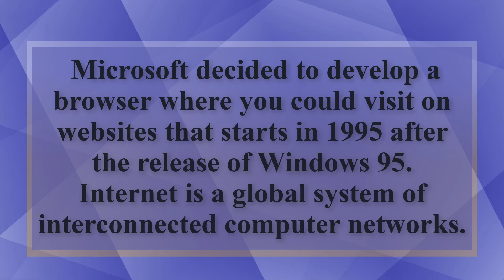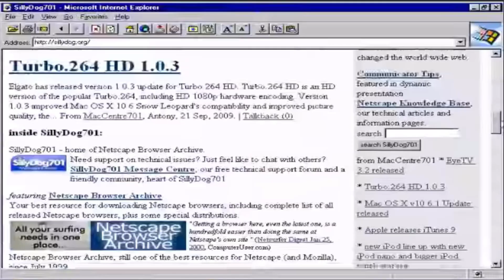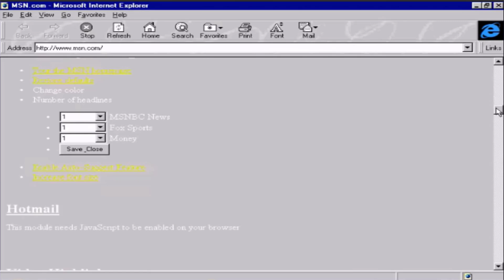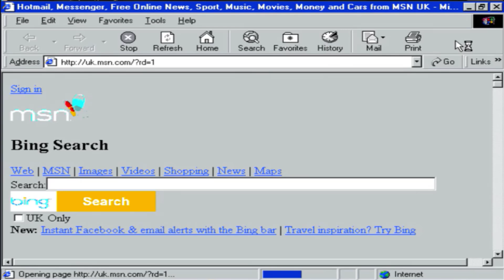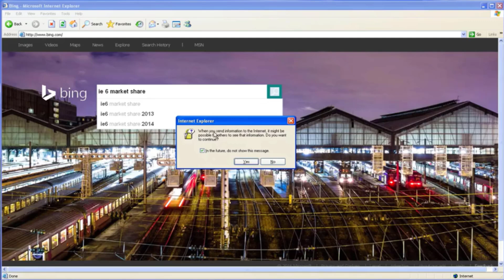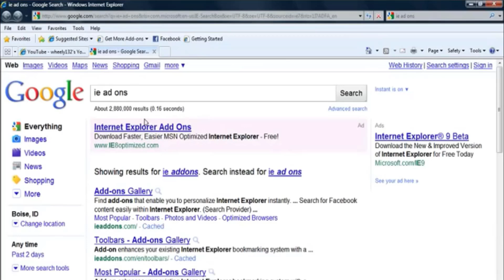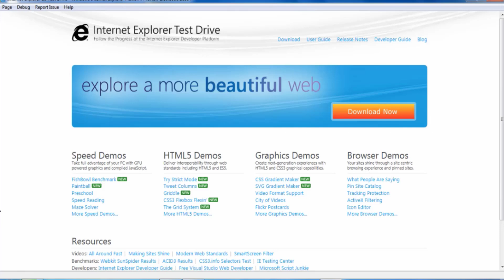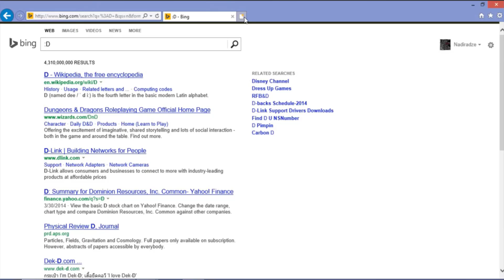HISTORY OF MICROSOFT INTERNET EXPLORER (1.0-11.0)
Hello WinExp!,

Here is a history of Internet Explorer.
Internet Explorer is a web browser that you could use on the computer. You can use this in  Microsoft Windows and Apple Mac OS. It is developed by Microsoft Windows.
I showed you the "all versions of Internet Explorer" video, but there wasn't a storyline in it, so yea.

I decided to make a history video about how Internet Explorer became popular which new functions there are in the new versions.

These versions I will use in this video:
- Internet Explorer 1.0
- Internet Explorer 2.0
- Internet Explorer 3.0
- Internet Explorer 4.0
- Internet Explorer 5.0
- Internet Explorer 6.0
- Internet Explorer 7.0
- Internet Explorer 8.0
- Internet Explorer 9.0
- Internet Explorer 10.0
- Internet Explorer 11.0
- Future plans

The date and the logo will be shown at the toolbox.
Do you have more ideas for a "History video" please let me know which brand, program or device!

Greetings,

Windows Expert!
18/10/2019